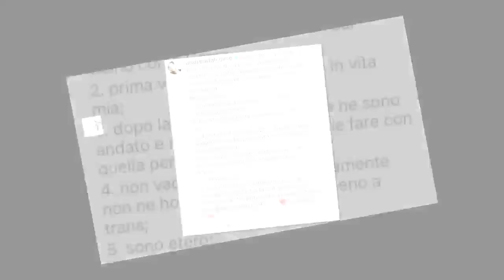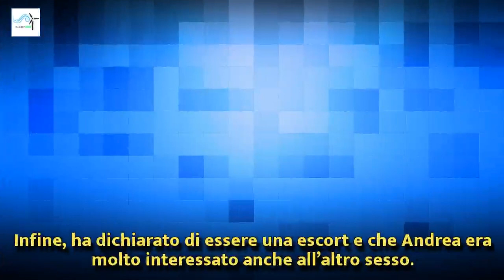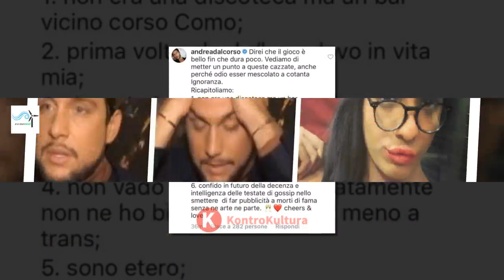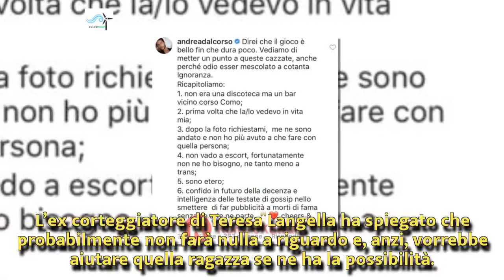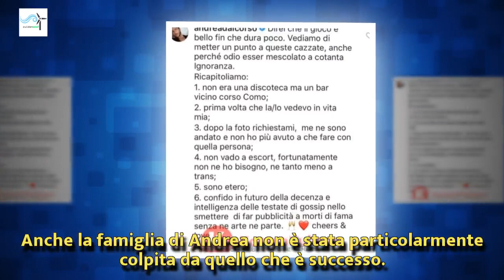Ue D: Andrea Dal Corso racconta la sua verità sulla vicenda relativa alla trans Guendalina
Uomini e Donne: Andrea Dal Corso racconta la sua verità sulla vicenda relativa alla trans Guendalina Rodriguez